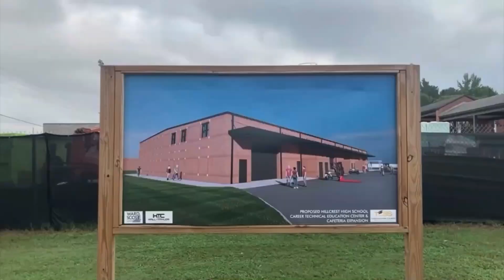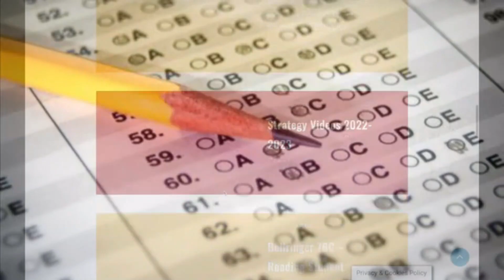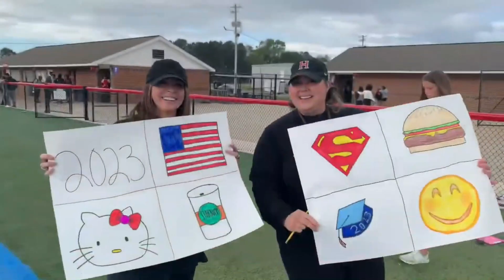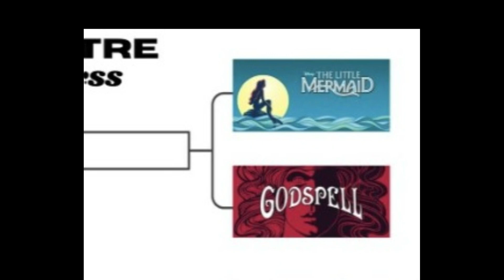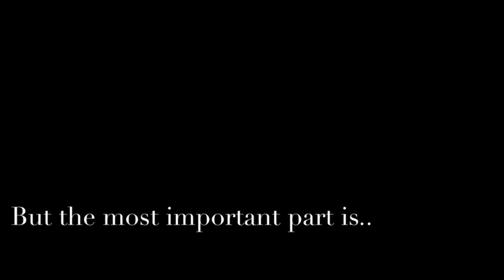PATS TV March 2023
Prom preview!
Basketball Wrap!
Powder Puff Game!
March Musical Madness!
More!!